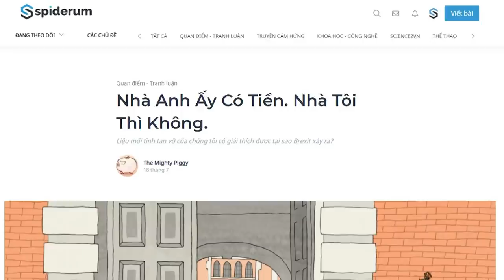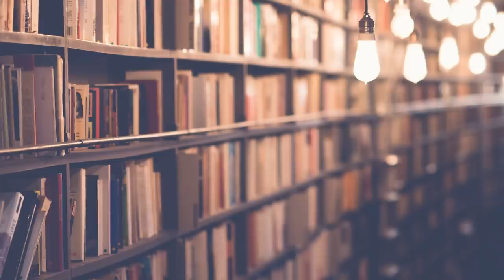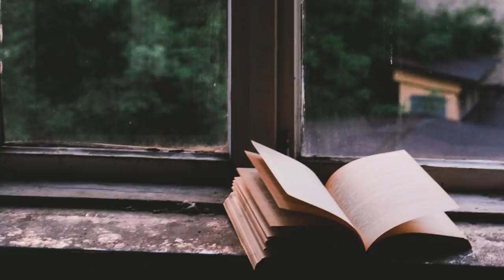Nhà anh ấy có tiền. Còn tôi thì không. | The Mighty Piggy | TIỀN TÀI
Ghé Nhà sách Spiderum trên SHOPEE ngay thôi các bạn ơi:
Bài viết: Nhà Anh Ấy Có Tiền. Nhà Tôi Thì Không.
Được viết bởi: The Mighty Piggy
Bản quyền video:
Bản quyền nhạc: